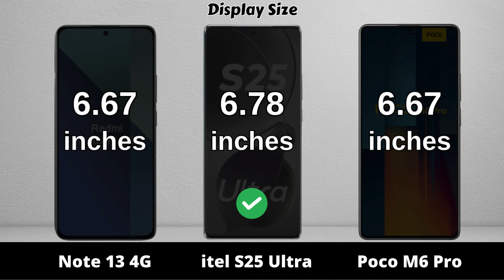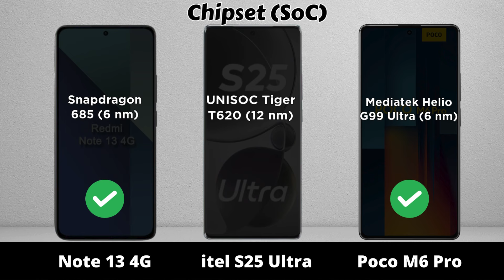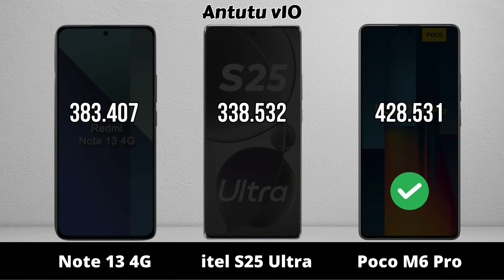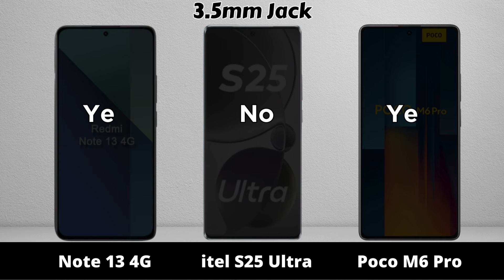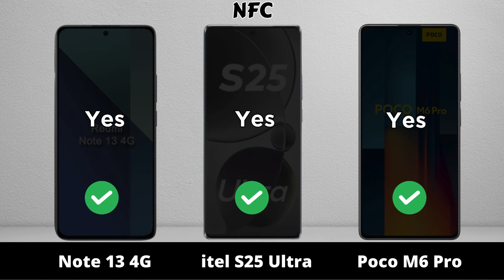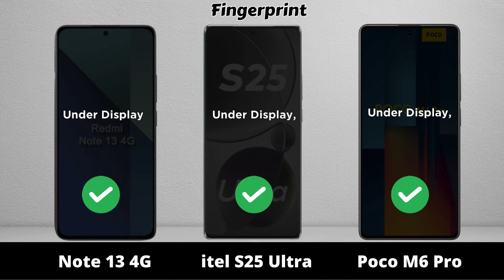Redmi Note 13 4G vs itel S25 Ultra vs Poco M6 Pro